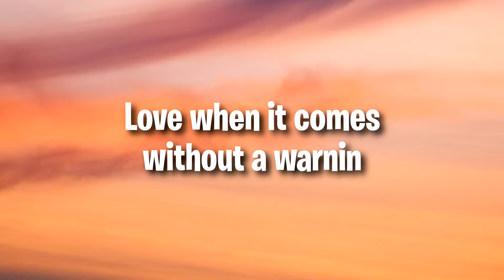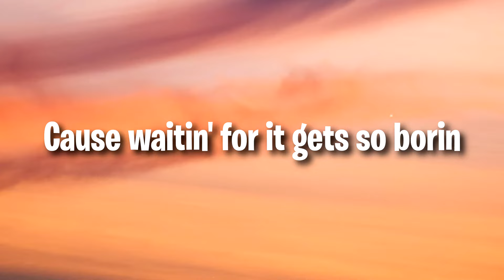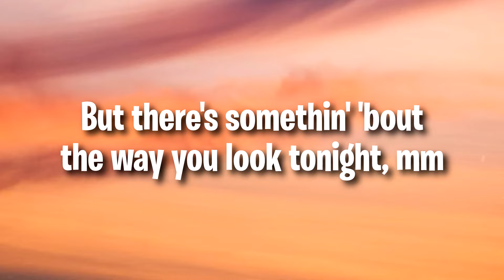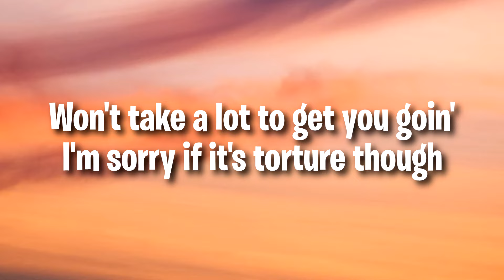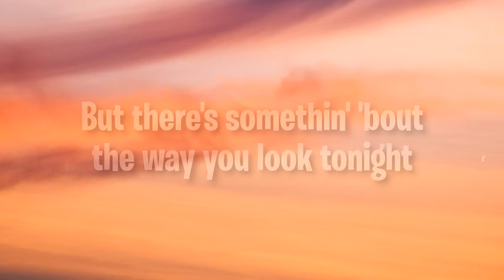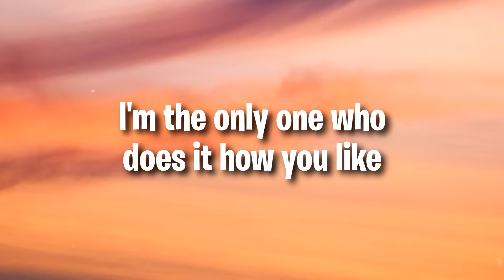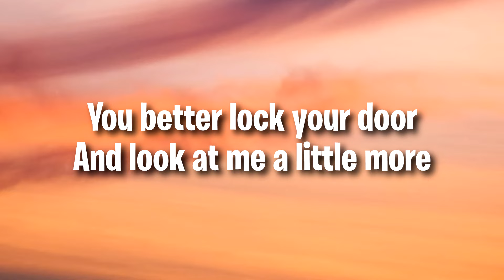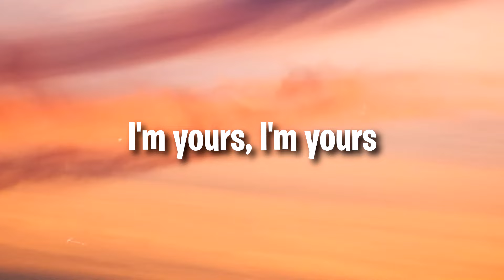Billie Eilish - Billie Bossa Nova (Lyrics)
Store: smarturl.it/BillieEilishStore

Love when it comes without a warnin'
'Cause waitin' for it gets so borin'
A lot can change in twenty seconds
A lot can happen in the dark
Love when it makes you lose your bearings
Some information's not for sharing
Use different names at hotel check-ins
It's hard to stop it once it starts
It starts

I'm not sentimental
But there's somethin' 'bout the way you look tonight, mm
Makes me wanna take a picture
Make a movie with you that we'd have to hide

You better lock your phone
And look at me when you're alone
Won't take a lot to get you goin'
I'm sorry if it's torture though

It might be more of an obsession
You really make a strong impression
Nobody saw me in the lobby (saw me in the lobby)
Nobody saw me in your arms, mm

I'm not sentimental
But there's somethin' 'bout the way you look tonight
('Bout the way you look tonight) mm
Makes me wanna make 'em jealous
I'm the only one who does it how you like
(Only one who does it how you)

And look at me when you're alone (you're alone, you're alone)
Won't take a lot to get you goin' (get me goin', get me goin')
I'm sorry if it's torture though (torture though)
I know, I know
You better lock your door
And look at me a little more
We both know I'm worth waitin' for (waitin' for)
That heavy breathin' on the floor (on the floor)
I'm yours, I'm yours (I'm yours)